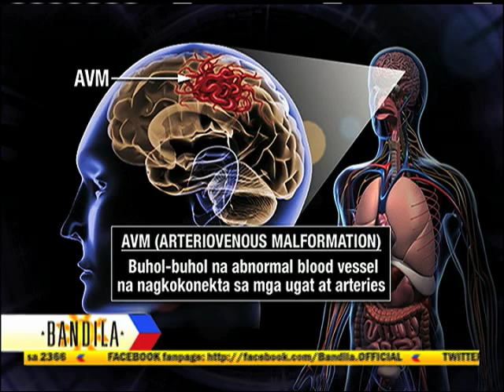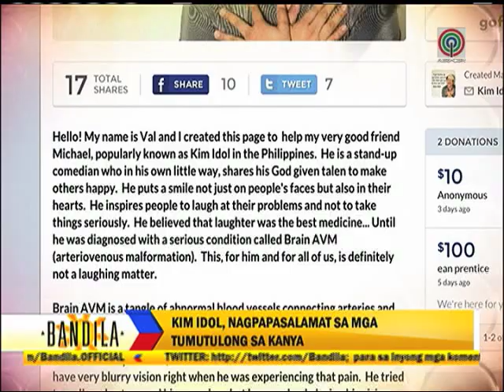Comedienne Joy Viado seeks financial help to save leg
In trending news, Joy Viado and Kim Idol continue to fight their ailments.